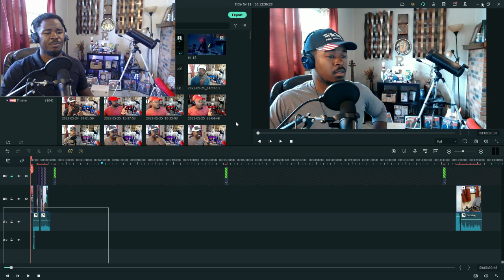Leslie Jones '' Independence Day should be Happy Slavery Day'' What?